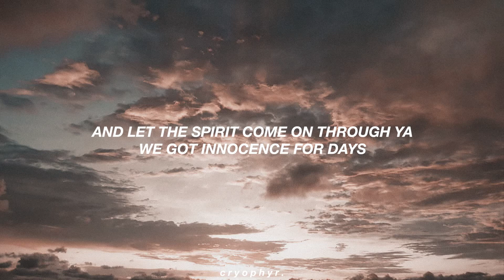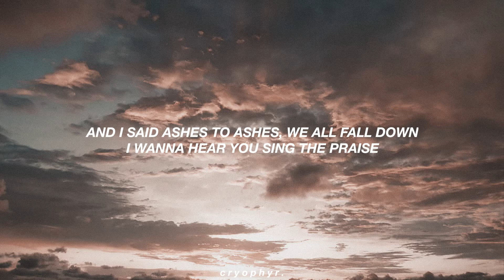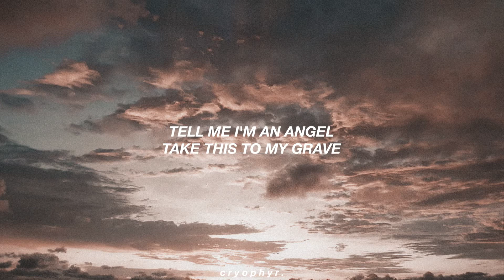My Chemical Romance - House of Wolves (lyrics)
Found a good picture i took years ago while scrolling through my gallery, so I decided to put it in this video, enjoy!